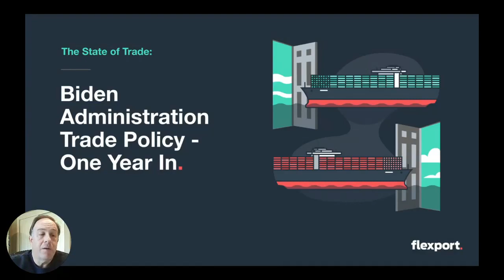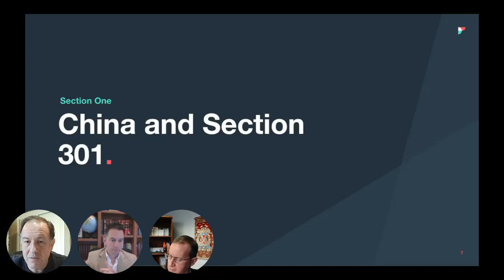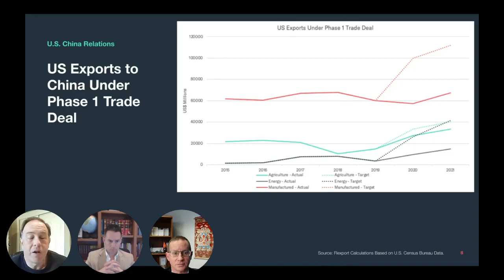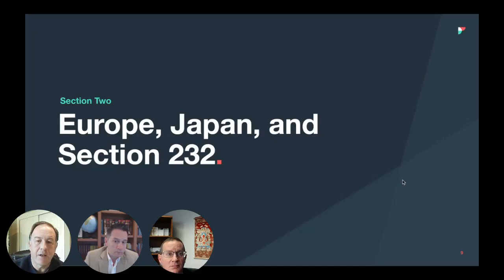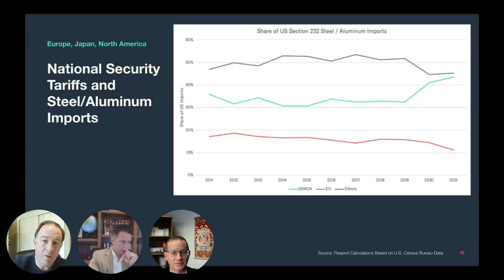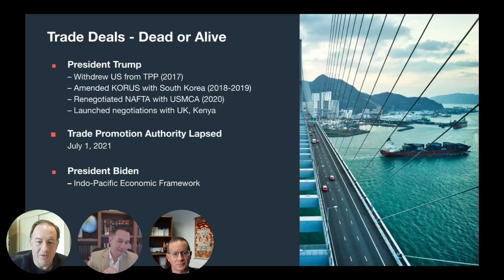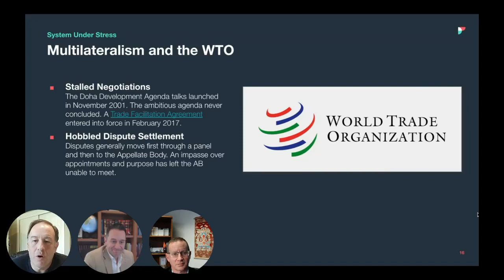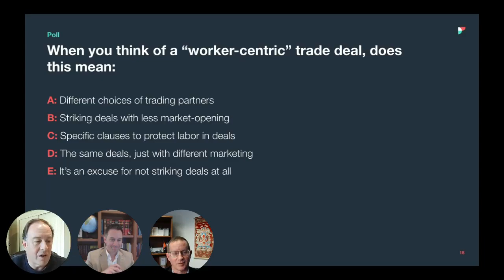The State of Trade: Biden Administration Trade Policy - One Year In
Flexport Webinar
February 2022

President Biden came into the office after a predecessor administration marked by trade confrontation and unorthodox approaches. To what extent has President Biden continued the policies of President Trump, reverted to earlier norms, or blazed his own trail? We’ll discuss with leading trade policy experts.

Speakers:
Phil Levy, Chief Economist | Flexport
Ed Gresser, Vice President and Director for Trade and Global Markets | Progressive Policy
Scott Lincicome, Director, General Economics and Trade | CATO Institute